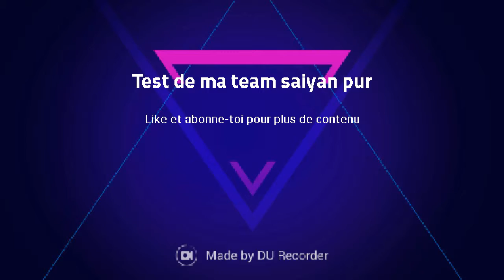Test De Ma Team Saiyan Pur Dokkan Battle Vglo